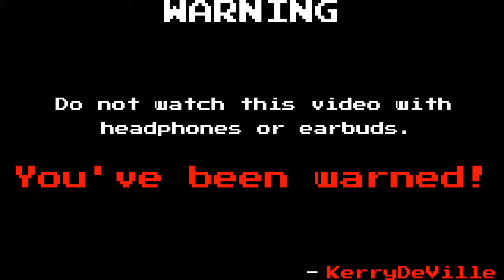Minecraft SETH HOGAN! (Hunger Games w/ friends)